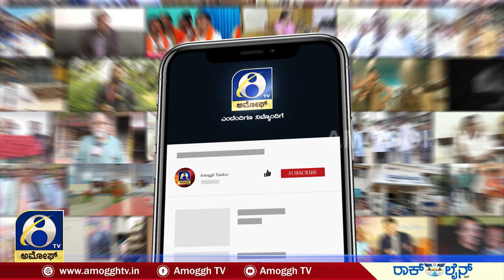ವಿವಾದಕ್ಕೆ ಪ್ರಚೋದನೆ ನೀಡಿದ್ರೆ ಹುಷಾರ್..! ತುಮಕೂರು ಎಸ್ಪಿ ಖಡಕ್ ವಾರ್ನಿಂಗ್ | AMOGGH TV